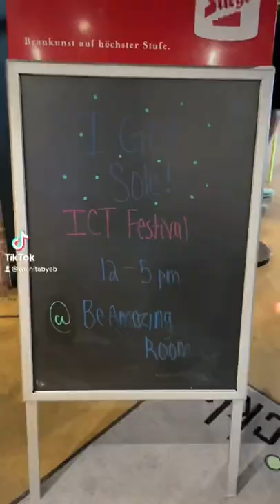Wichita By E.B. Attends I Got Sole Sneaker Show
I Got Sole Event in Wichita, Ks